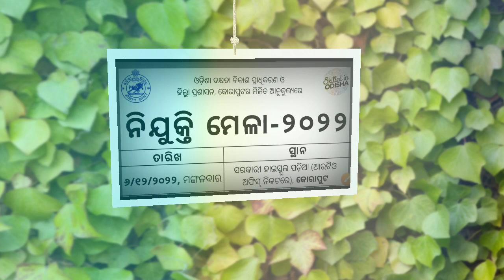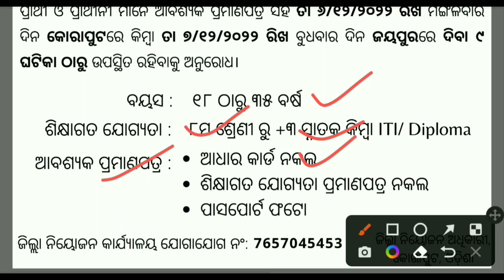ଅଷ୍ଟମ ପାସ୍ ! ନିଯୁକ୍ତି ମେଳା ୨୦୨୨ ! Job Fair In Koraput ! Koraput District Job ! Job Vacancy 2022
@laxmidhar sir
@FM Manoj

Padmanabha Badapanda
✅From- Sonepur, Odisha (INDIA)

ITBP Job
Pharmacist Job
2022 ITBP Job
BECIl Job
2022 BECIl Vacancy
2022 OSSC job
2022 nursing Officer job
Nursing job
Paramedical Staff vacancy
Paramedical job
2022 osssc vacancy
OSSSC recruitment